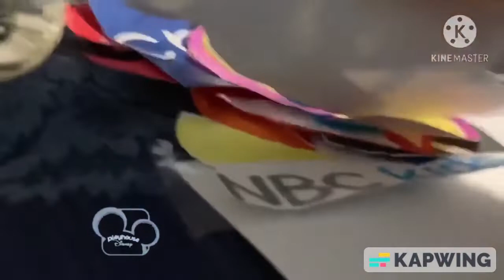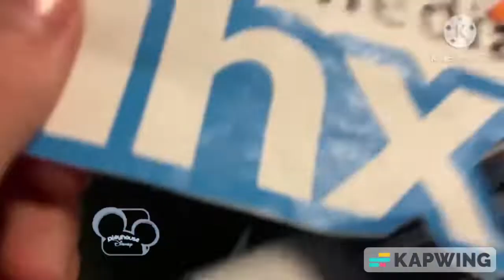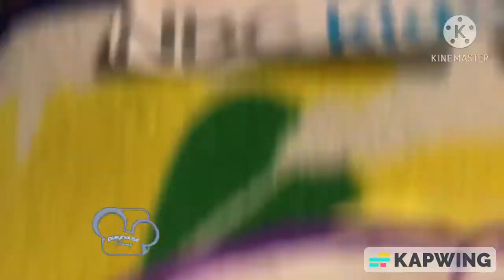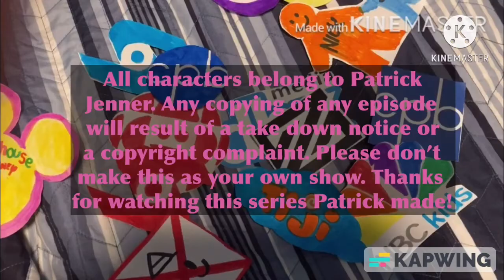dhx media world playhouse disney